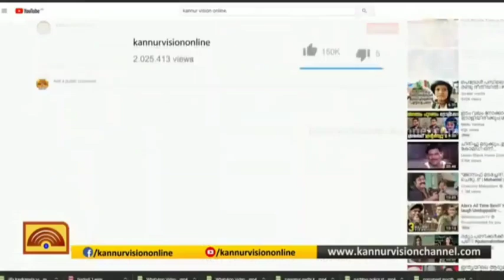Home for Homeless - Initiative by Sir Syed College Taliparamba